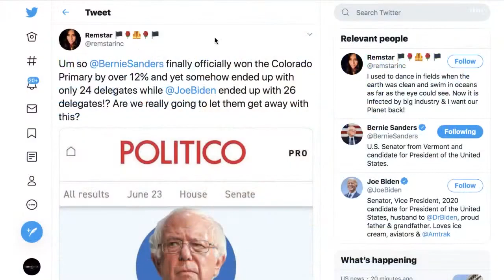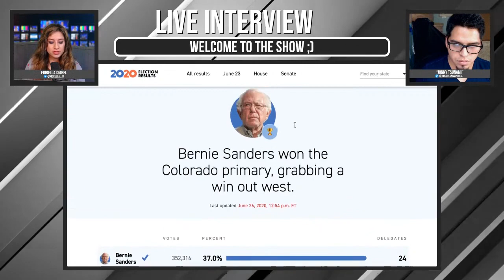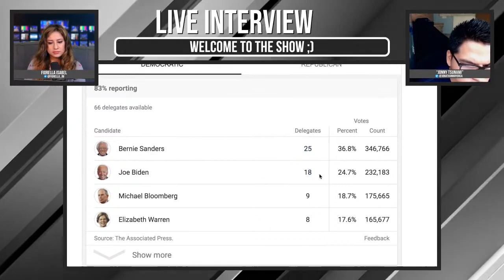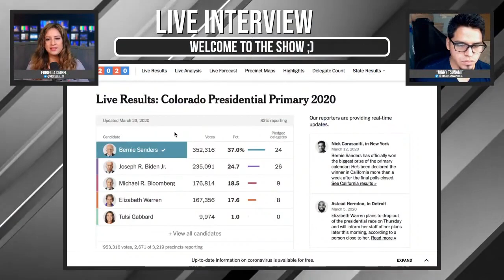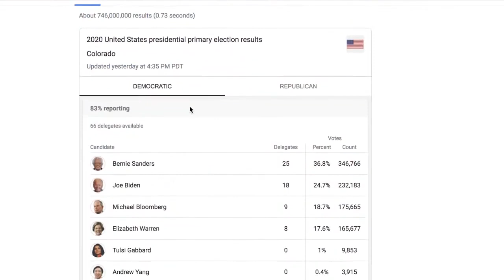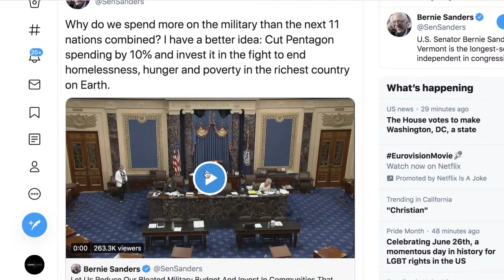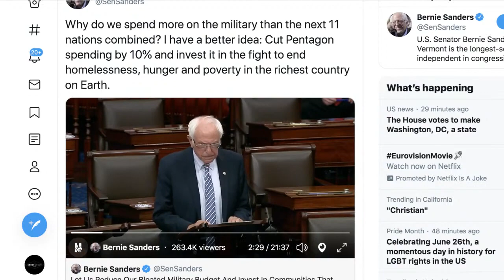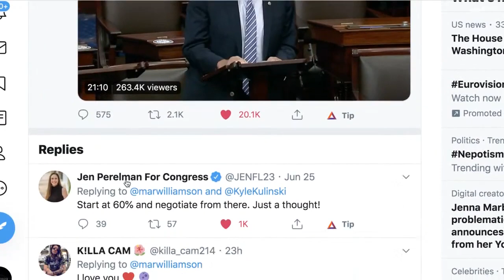BERNIE SANDERS WHERE ART THOU?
Fiorella Isabel and Jonny Tsunami discuss the latest election results and Bernie's recent calls to cut the Pentagon by 10%.

Tired of putting your privacy at risk by using Google Chrome or other predatory browsers? Download the open source crypto based browser "Brave" which gives you all the power plugins of Google with no no invasion of privacy or data theft! :

My Bitcoin Wallet Address: 1JfRRkTNtMZWpZpR91TV5kk4QNsFp8u1HQ

My Ethereum Wallet Address:
0x8995c35C7E904B46AeA968E5E08e8f35aD944A3f